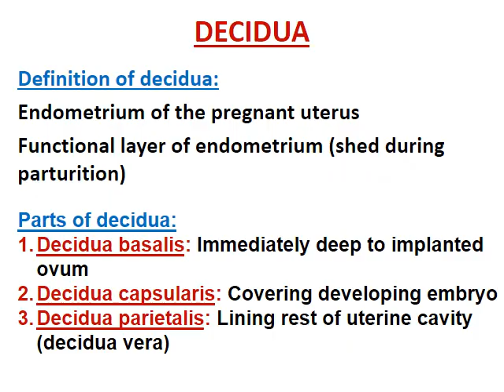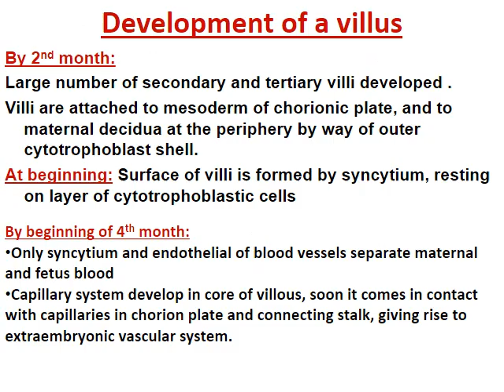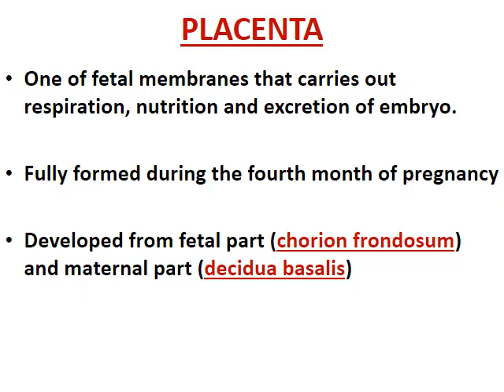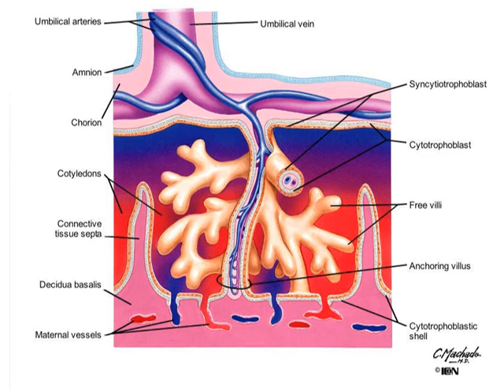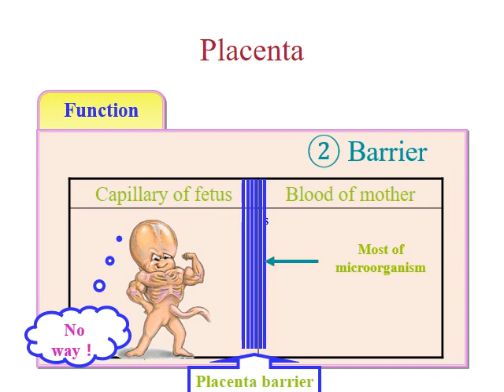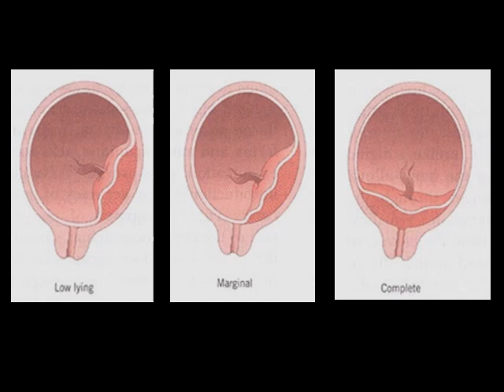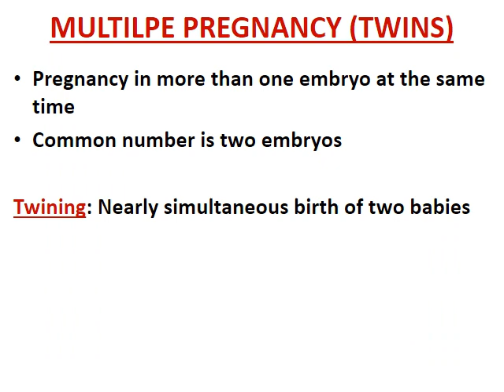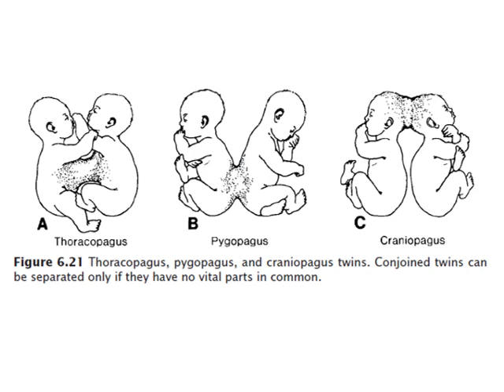PMS-(154 -157) fetal membranes , placenta Part II